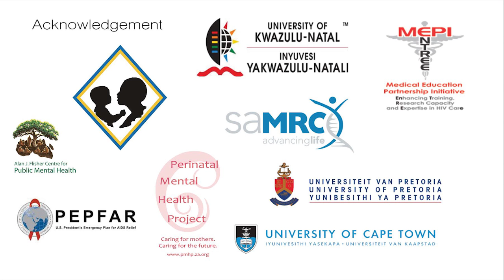Respectful and Safe Childbirth - Introduction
This training module explores the problem of disrespect and abuse of women in labour and promotes the need for Respectful Maternity Care and Safe Childbirth. It present tools and describes skills which can be used to promote respectful maternity care.

The skills stations cover two common childbirth scenarios which health care workers find challenging and in which they will participate using the Secret History method.

A team of ESMOE (Essential Steps in the Management of Obstetric Emergencies) and PMHP (Perinatal Mental Health Care) trainers developed this module which covers the interpersonal aspects of maternity care in addition to practical skills.